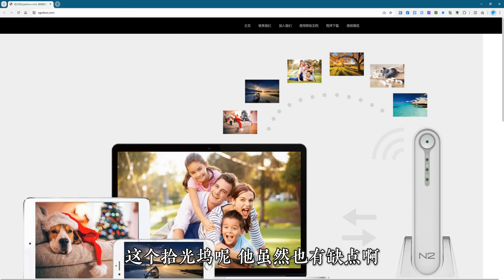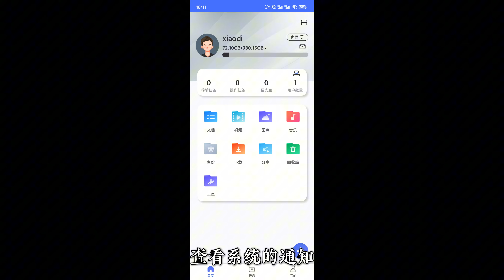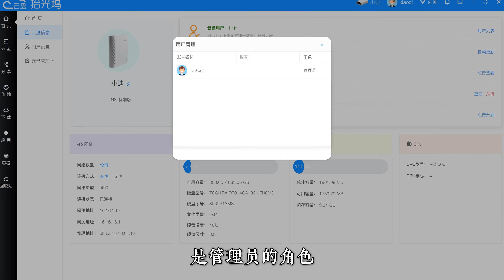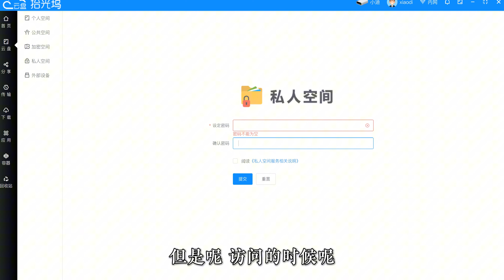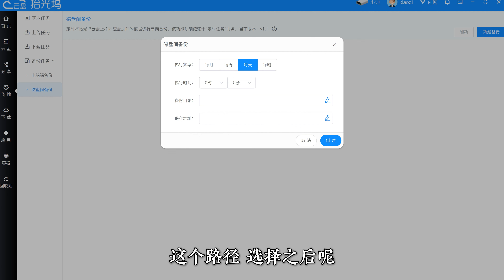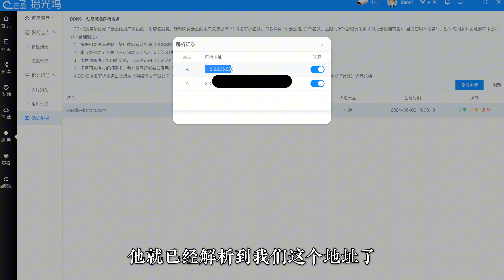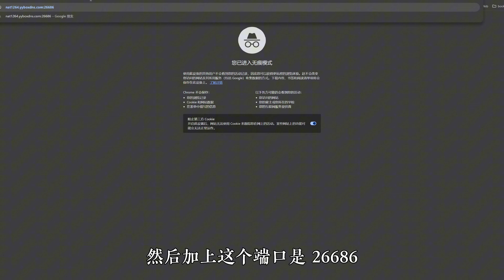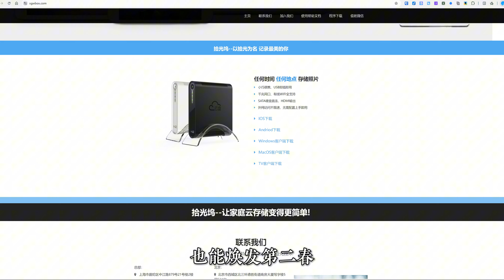自带内网穿透 DDNS Docker 相册 影视墙的 NAS，只要 300 多？拾光坞开箱及体验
拾光坞 N3 开箱，以及系统初始化配置，各个功能的设置及体验演示。

公众号：小迪同学
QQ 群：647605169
B 站：煦诗儿